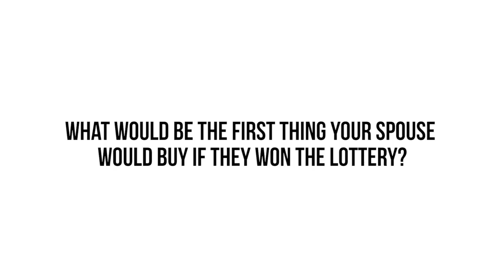MEMORY LANE Q&A